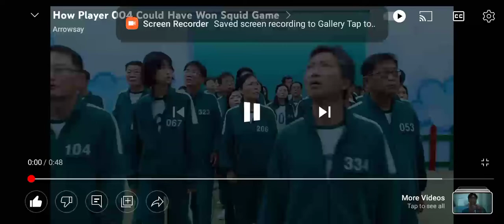How Player 233 Could Have Won Squid Game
Name - Unknown
Games Passed - Red Light Green Light, Honeycomb Sugars
Eliminated - Special Round
Elimination - Got Killed By One Of The Players
Player 233 Was Portrayed By Two Unknown Actors
Mistakes - Another 233 Was Seen As Different Woman In Picture Room Which Looks Like Player 049